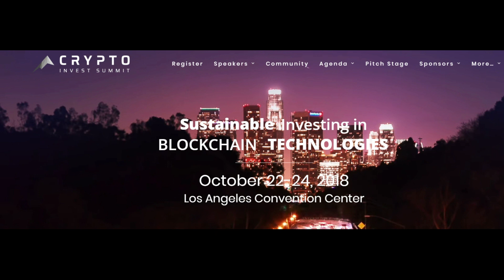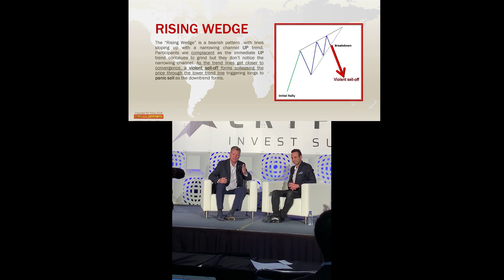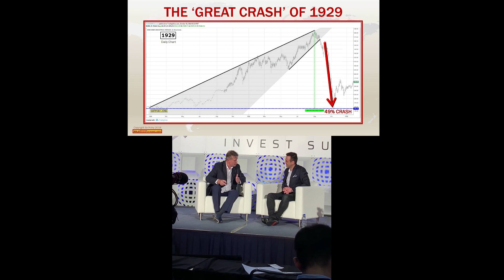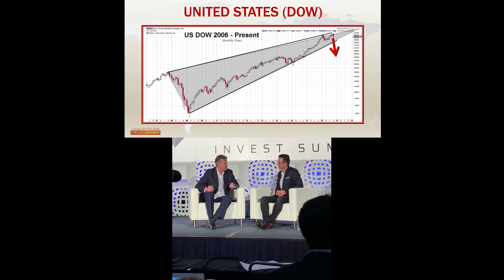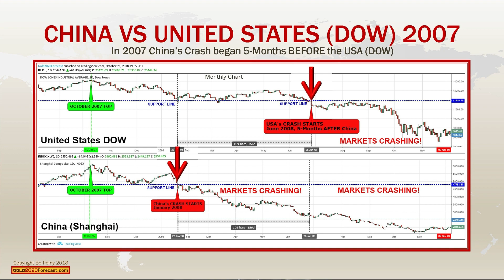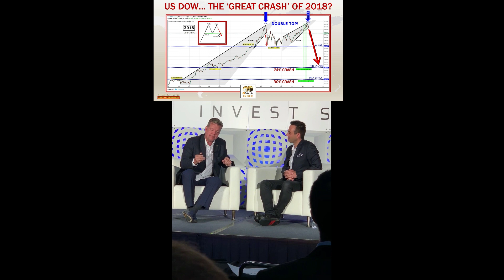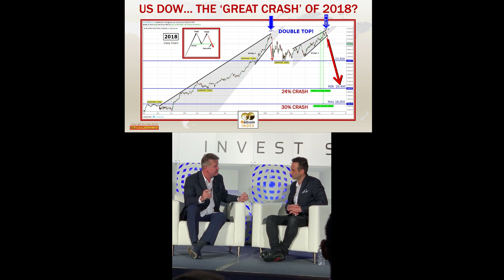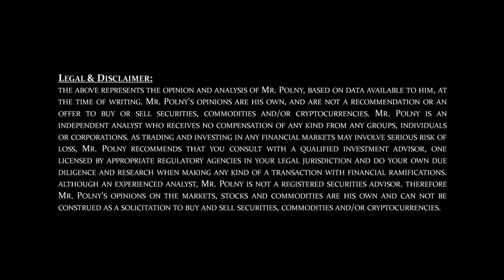NOVEMBER, A Loss of FAITH & CONFIDENCE in World STOCKS is 'KEY'! (Bo Polny)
Recorded at the CRYPTO INVEST SUMMIT in Los Angeles October 24, 2018.  Stock/Bitcoin Traders: For specific NOVEMBER CRASH details see our Bitcoin INDEX (LINK)

Mr. Polny's opinions are his own, and are not a recommendation or an offer to buy or sell securities, commodities and/or cryptocurrencies.  Mr. Polny is an independent analyst who receives no compensation of any kind from any groups, individuals or corporations. As trading and investing in any financial markets may involve serious risk of loss, Mr. Polny recommends that you consult with a qualified investment advisor, one licensed by appropriate regulatory agencies in your legal jurisdiction and do your own due diligence and research when making any kind of a transaction with financial ramifications.
Although an experienced analyst, Mr. Polny is not a Registered Securities Advisor. Therefore Mr. Polny’s opinions on the markets, stocks and commodities are his own and can not be construed as a solicitation to buy and sell securities, commodities and/or cryptocurrencies.